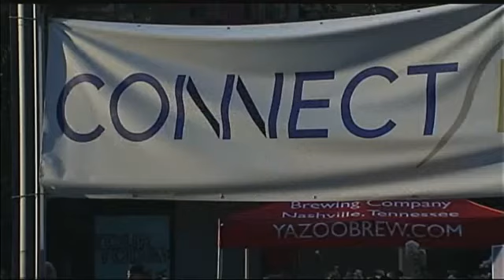Nashville Mayor Proposes $18M Gulch-to-SoBro Ped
NASHVILLE, Tenn. (Sky Arnold) -- The Gulch was practically built for walking.

It's one of the qualities that convinced Amber Tebockhorst to move here.

"I think a lot of people that live in the Gulch love the fact they can walk around," said Tebockhorst.

Still she says she doesn't walk downtown.

That's something supporters say a proposed $18 million pedestrian bridge in the Gulch will change, giving Gulch residents a way downtown and tourists a bridge to restaurants.

Last February a plan to build it failed when several Metro Council Members claimed the city should be spending the money on sidewalks instead.

Wednesday Mayor Karl Dean's unveiled a new plan to pay for the bridge using TIF Financing.

That money is gathered from property taxes in the Gulch with the goal of being used for infrastructure improvements in the area.

"The projects that benefit most will be paying for it so this project will not result in any tax increase it will not result in other projects not being done elsewhere in the city," said Dean.

Mayor Dean hopes that change appeases opponents who killed the project last time.

Metro Council Member Josh Stites is among those who remain unconvinced the bridge is worth the money.

"Let's not pretend like all the property owners around there are paying for their own bridge because they're not. We're just diverting their property tax dollars which we all pay," said Stites.